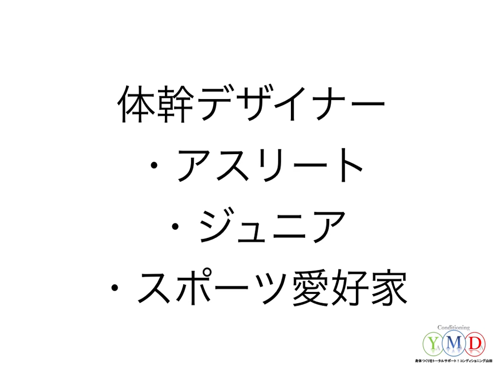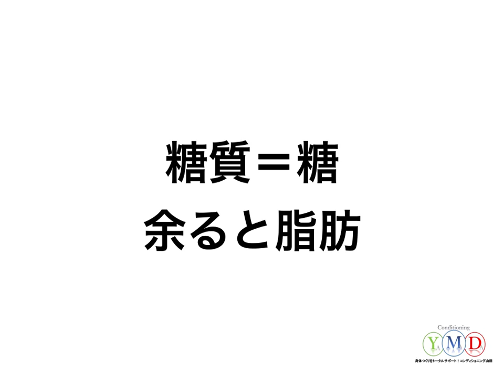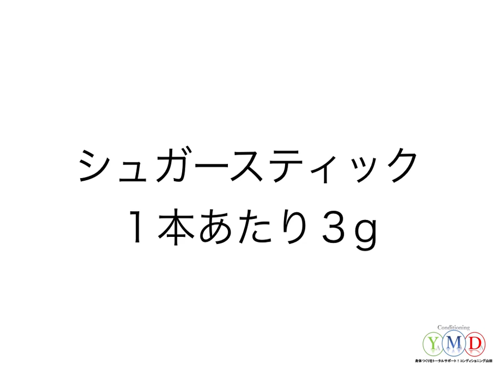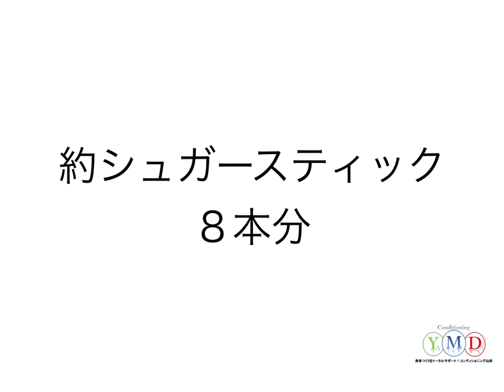【健康食品の落とし穴】野菜ジュースの落とし穴について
体幹デザイナーの山田です。
今回は健康食品のなかでも有名な野菜ジュースについて語らせていただきました。

体幹デザイナーのパーソナルトレーニング体験者の声（池田様）、ブログの最後にビフォーアフターの動画もあります。

体幹デザイナー山田のパーソナルトレーニング体験者の声50代女性（荻野様）